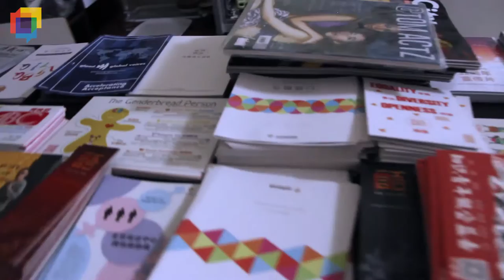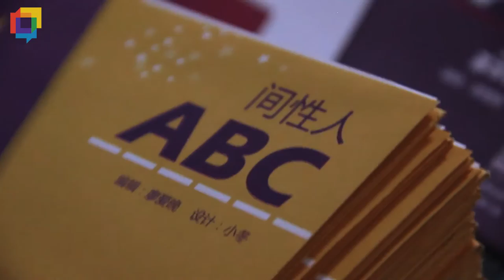Transnational Dialogues | Interview with Wu Lijuan 吴利娟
Wu Lijuan 吴利娟 is a LGBT researcher that works and lives in Beijing.

The interview was recorded during the Nomadic Residency of Transnational Dialogues, Beijing, June 2016. Filming and editing by Gaia Alberti.

Started in 2011 by the non profit NGO European Alternatives, Transnational Dialogues is an open and on-going cross-media platform managing and imagining artistic and cultural projects with a focus on the new geographies of globalisation and the emergence of a multi-polar artistic and intellectual world. Transnational Dialogues facilitates artists, creatives, professionals, intellectuals and writers to come together for a series of exchanges in both physical form and online. The platform promotes sharing of information, networking, and conceptual collaboration between individuals, organisations and institutions working in a variety of disciplines transnationally, and offers a trampoline for future collaborations and initiatives.